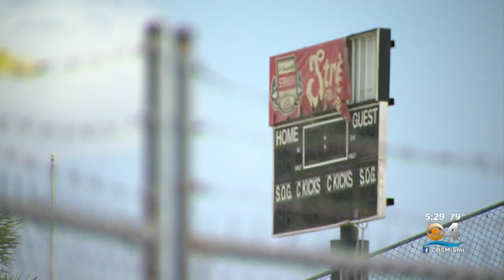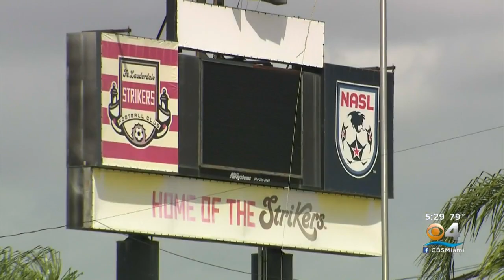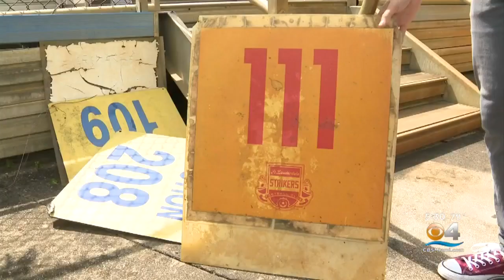Inter Miami Would Play First Two Seasons At Lockhart Stadium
Soccer star David Beckham and his partners in bringing a Major League Soccer team plan to play their first two seasons at Lockhart Stadium.